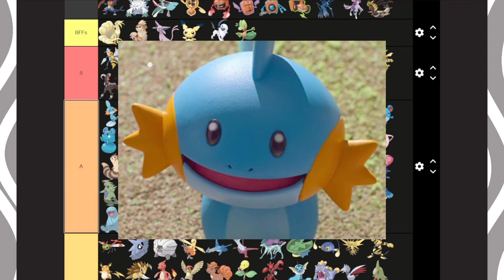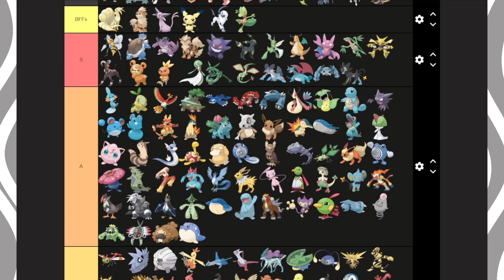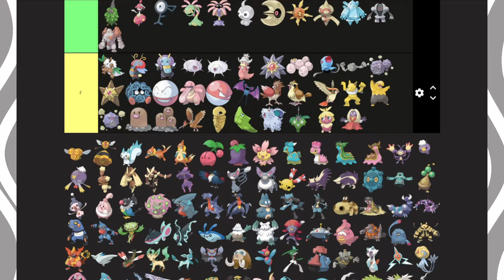GameFreak Defined MID back in 2006 | Pokémon Tier List (Gen 4) #9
Piplup isn't for us. Roast us.